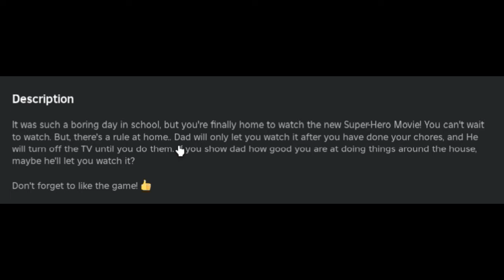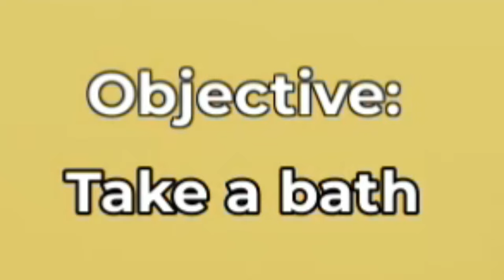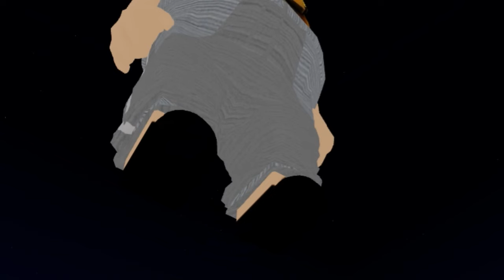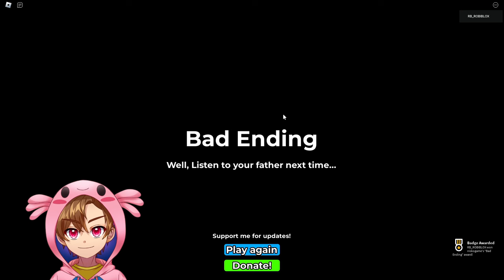QUIERO Ver TV📺 Y NO ME DEJAN😡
Fue un día muy aburrido en la escuela, ¡pero finalmente estás en casa para ver la nueva película de superhéroes! No puedes esperar para verlo. Pero hay una regla en casa... Papá solo te dejará verlo después de que hayas hecho tus tareas, y apagará la televisión hasta que las hagas. Si le muestras a papá lo bueno que eres haciendo las cosas en la casa, ¿quizás te dejará verlo?

ETIQUETAS(IGNORAR: NECESITO MÁS, NECESITO MÁS CALOR, NECESITO MÁS FRÍO, NECESITO MÁS DINERO, NECESITO MÁS, CALOR, FRÍO, COMEDIA)Tags: Endings, Need More, Dirt, Dirty, Need More Heat, Need More Cold, Need More, Ending, Weird strict grandma, Weird strict, strict, Weird, Dad, Grandma, Grandpa, Horror, Crazy, Crazy grandma, Weird strict dad, Study, Studying, Mom, Sus, Weird sus grandma, Weird strange librarian, Evil, Weird evil boss, Weird strict, Weird strict boss, Weird, Cashier, Shop, Weird strict cashier, Store, Grocery store, Grocery , Strict